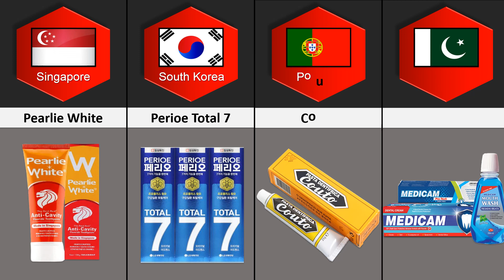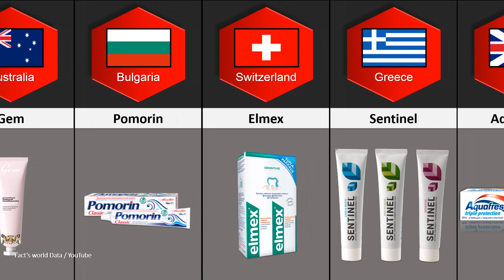Toothpastes From Different Countries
In this video, we're going to share with you a list of Toothpastes From Different Countries
We hope you enjoy this video as much as we did making it.